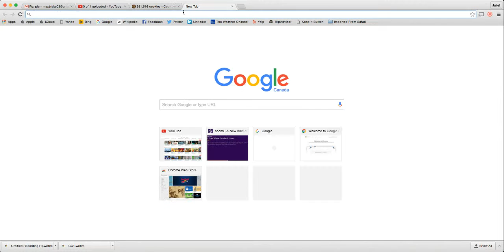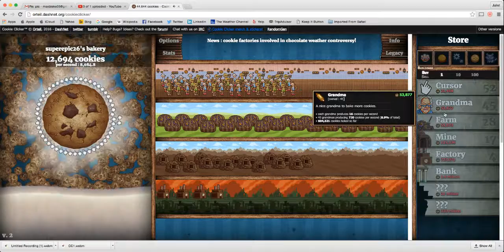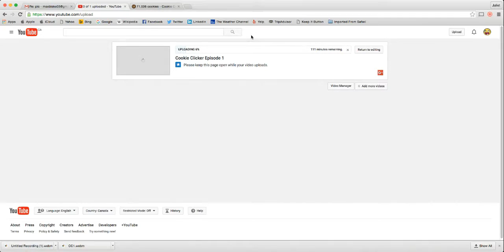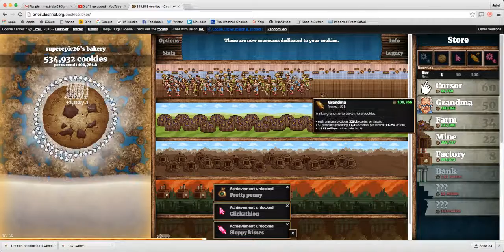Cookie Clicker Episode 4